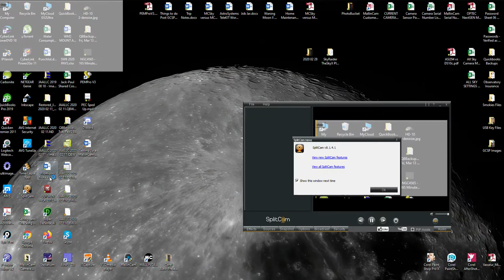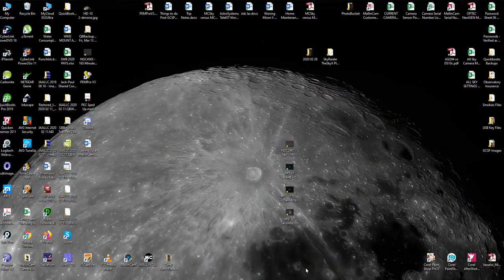SplitCam Area Capture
NOTE:  I do not know if SplitCam V9.x supports the capture an area of the desktop feature.  That is why I use V8.1.4.1.